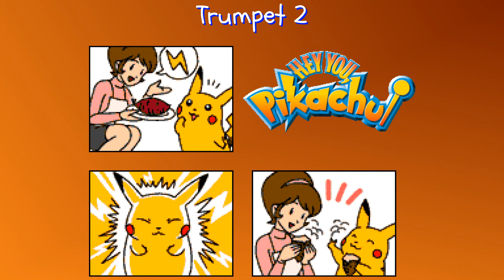Hey You, Pikachu! - 43 - Trumpet 2